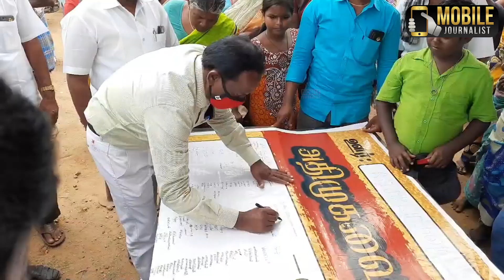திமுக வந்தவுடன் மாணவர்களுக்கு வேலை வாய்ப்பு.! | DMK MP Senthil Kumar | DMK Grama Sabhai Koottam